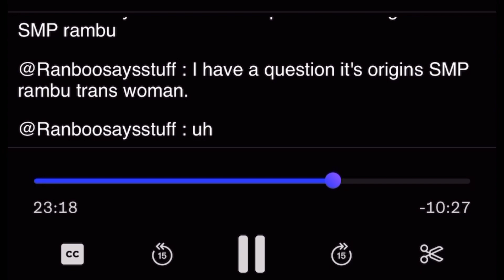OSMP RANBOO IS A TRANSFEM!!! (ranboo space)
hi! like, sub and comment for more (: THANK YOU FOR THE SUPPORT